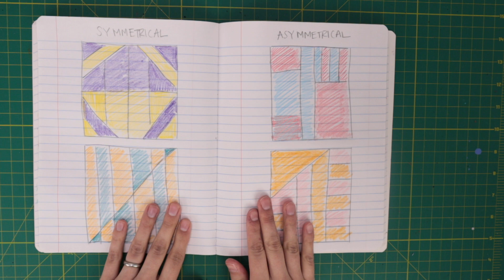Quilts of Gee's Bend inspired Art Lesson (Part 2)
Students will create a quilt block using felt inspired by the quilts of Gee's Bend.